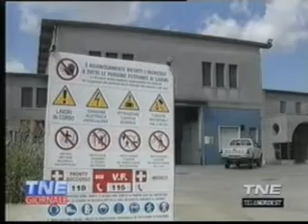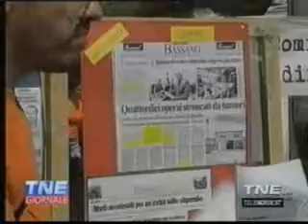TNE - Servizio Galvanica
Servizio della TVA riguardante le richieste fatte dal comitato di difesa della salute di Tezze sul Brenta sul processo per chiarire i motivi delle morti di tumore polmonare tra i lavoratori